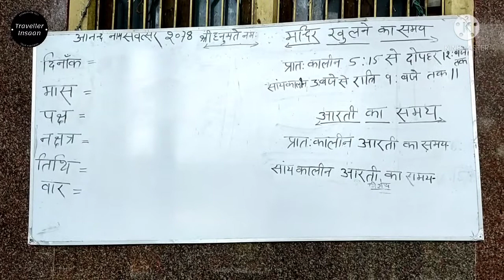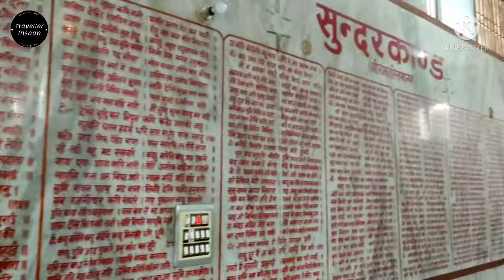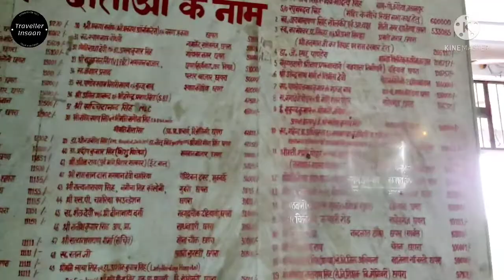मारुति मानस मंदिर । Maruti Manas Mandir Chapra | Places to visit in Chapra Bihar | Traveller Insaan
Maruti Manas Mandir is situated in the heart of the town Chapra. It is a sacred place in chapra town. This temple is dedicated to lord hanuman.
Hanuman Jayanti samaroh is the main yearly attraction of this temple where motivational speakers from all over the county gather here and deliver their speeches every year. Rajendra stadium is on the opposite side of this temple. You can visit this place throughout the year.
Timings for morning arati is about 6 AM and evening arati is about 6 PM.
Location:- Dak bungalow road, Near Rajendra Stadium, Chapra, Bihar.